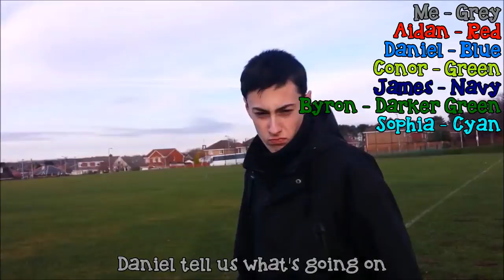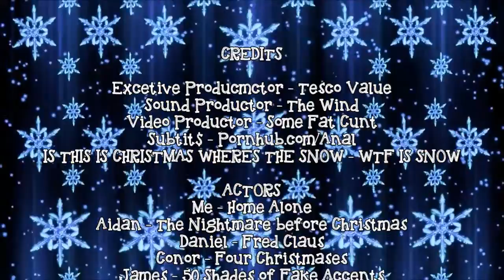What People Say! At Christmas Day #5